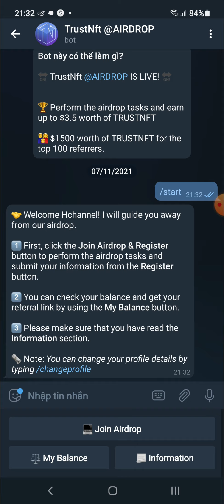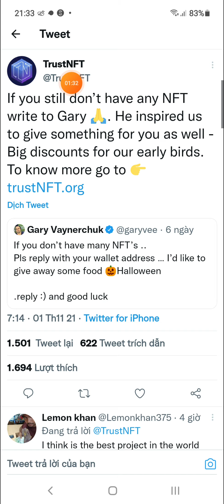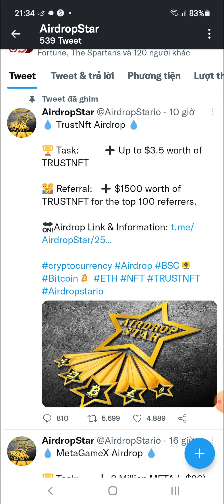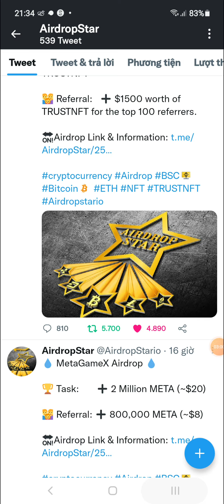Hướng Dẫn Nhận 3,5$ Token TRUSTNFT Mạng BSC (Random 1000 Participants)